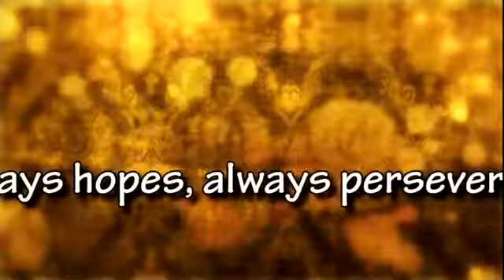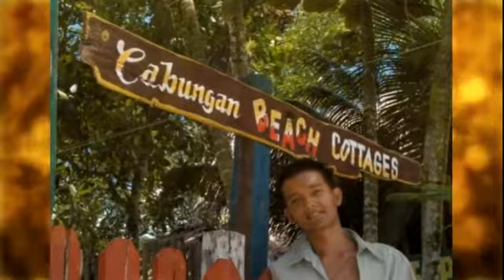Nikon and Jackie 2-17-15 slideshow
Forevermore, Marry me, All I ever had